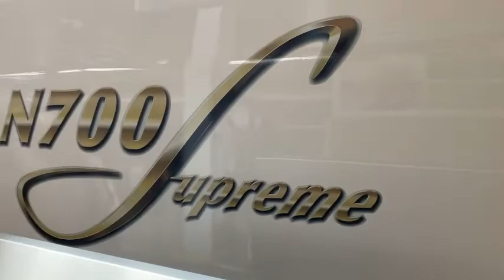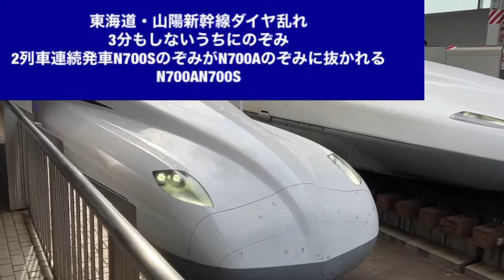東海道・山陽新幹線ダイヤ乱れ3分もしないうちにのぞみ2列車連続発車N700SのぞみがN700Aのぞみに抜かれるN700AN700S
東海道・山陽新幹線ダイヤ乱れ3もしないうちにのぞみ2列車連続発車N700SのぞみがN700Aのぞみに抜かれるN700AN700S